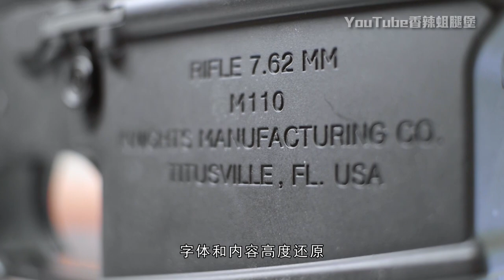【玩弹】好货不怕晚——FB「M110 SASS」上手 (FB「M110 SASS」Gel Blaster Review)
原厂剪刀分体结构还是很香的，自组的话，带套管和弹匣的豪华版机匣套件418，价格也能接受。